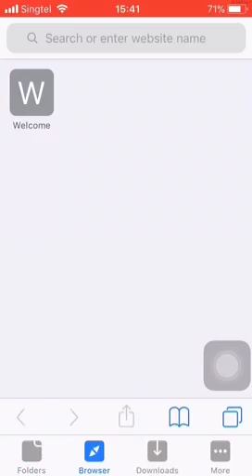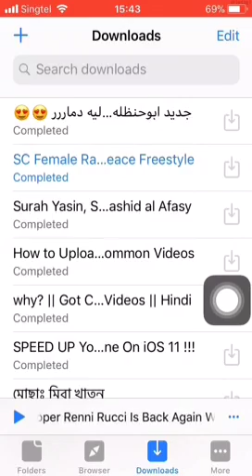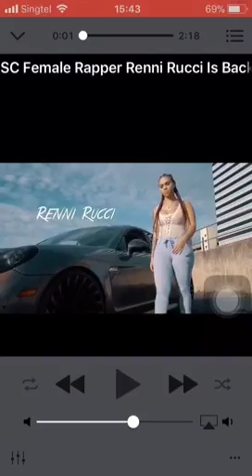Video downloader for iPhone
Best video download for all iPhone mobile